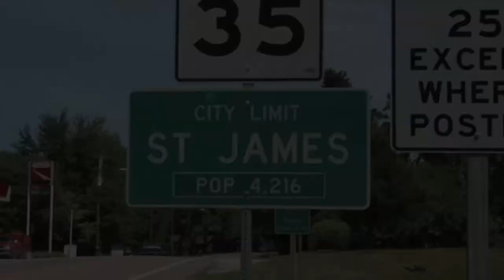Cohen Architectural Woodworking